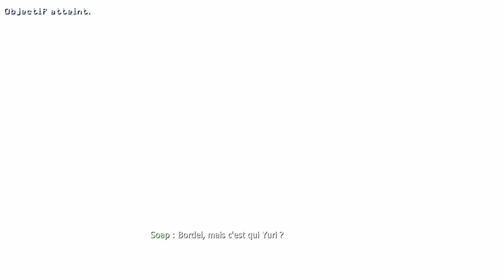[Upscaled 4K] Call of Duty : Modern Warfare 3 - Xbox One X Backward Compatibility